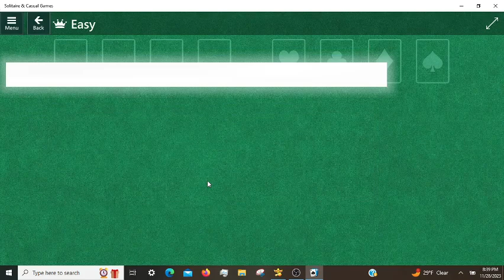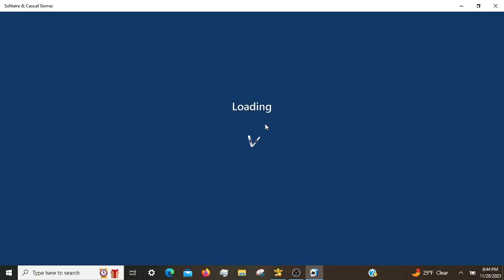Microsoft Solitaire Daily Challenges, incl. Klondike Expert 11/28/2023